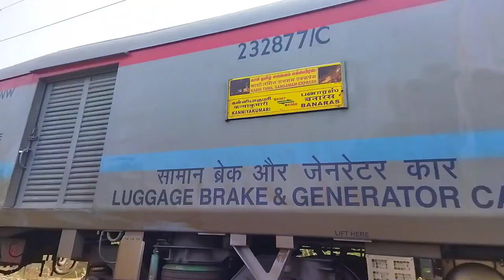UP AND DOWN TRAIN ACTION INDIAN RAILWAYS#trending🔥 video🔥 💯🙏🙏